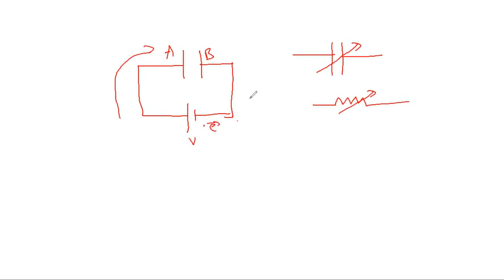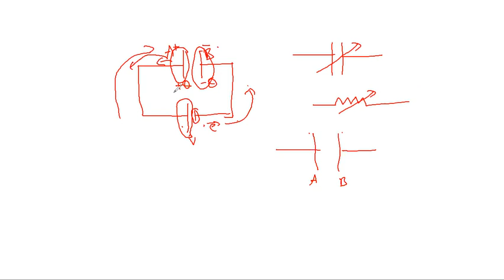DERIVATION for CAPACITANCE OF A SPHERE,Charging of a Capacitor,Capacitor Basics,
??TO WHAT EXTENT CAN WE CHARGE A CAPACITOR ??
DEFINITION OF CAPACITOR
SIGNIFICANCE OF CAPACITANCE
FACTORS ON WHICH CAPACITANCE DEPENDS
HOW CAPACITOR IS FORMED
CAPACITANCE UNIT
Capacitor Basics,Expression for capacitance of a sphere,Charging of  a Capacitor in telugu   Intermediate Physics C.B.S.E Physics N.C.E.R.T Physics
 Intermediate Physics in Telugu For feedback and help: